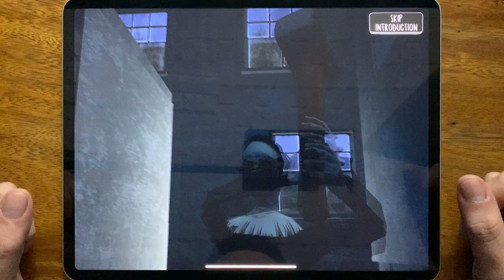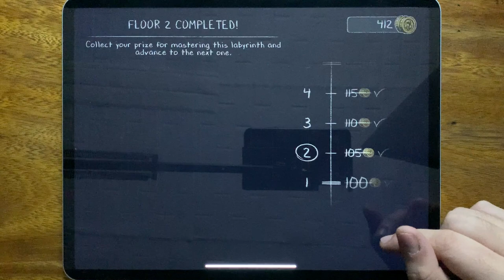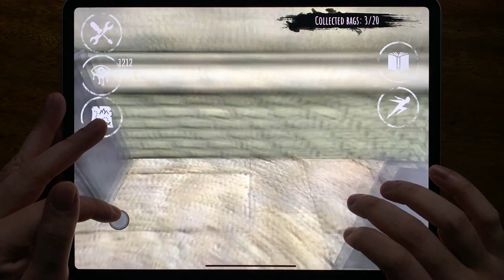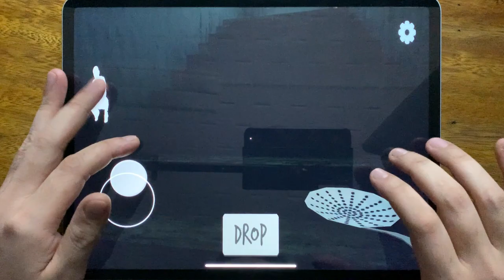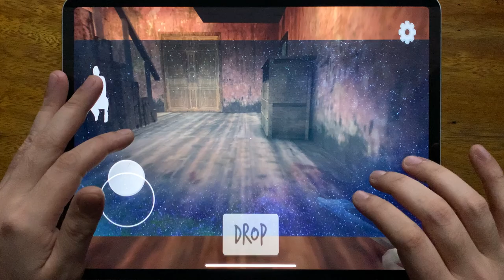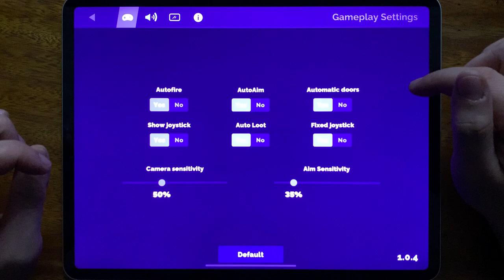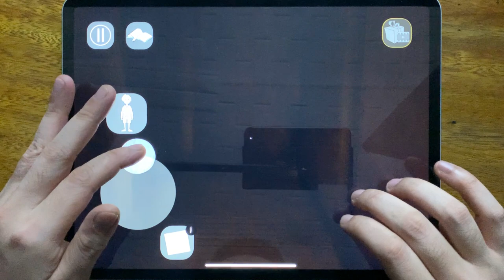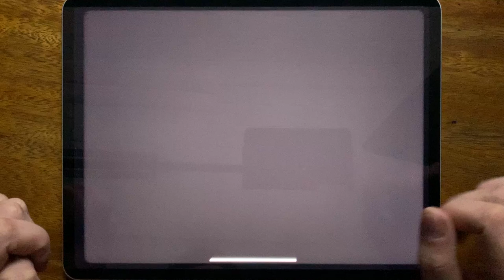Evil Nun, Evil Nun Maze, Granny Evil, Evil Doll, Scary Evil Nun Once 2, Horror Brawl, Evil Nun 2....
Evil Nun, Evil Nun Maze, Granny Evil, Evil Doll, Scary Evil Nun Once 2, Horror Brawl, Evil Nun 2, Horror Granny